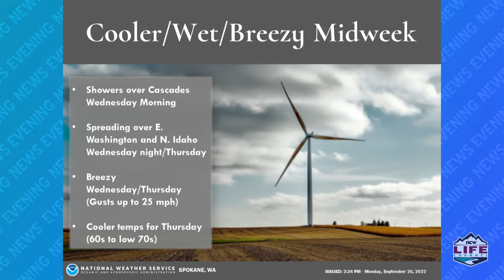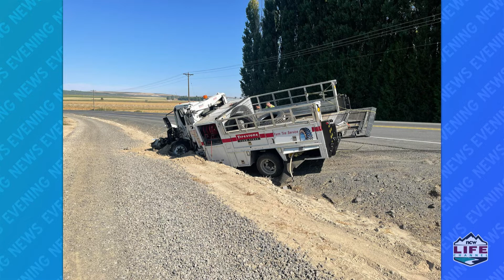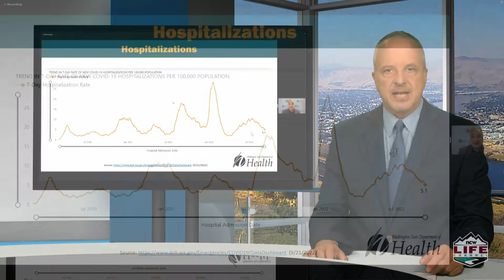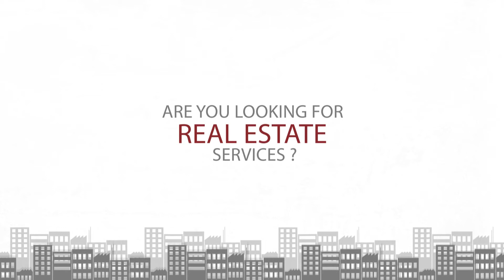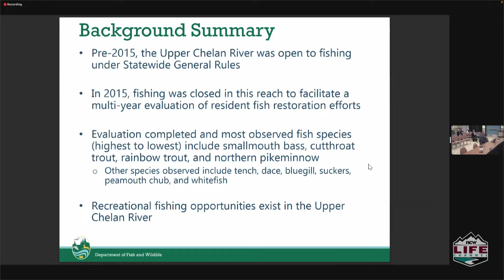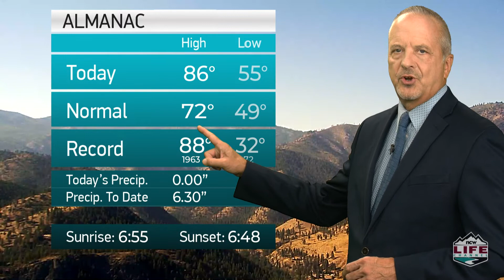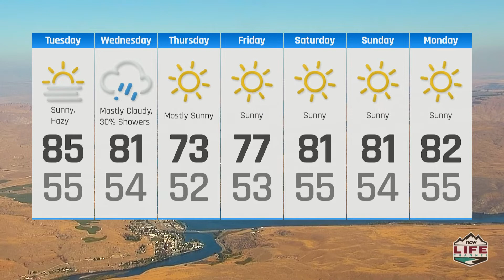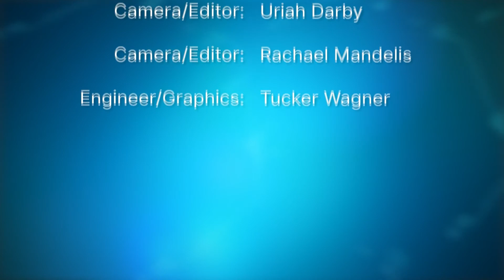NCWLIFE Evening News September 27th, 2022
A few of the news stories we’re following for you tonight, The three major fires burning above Lake Wenatchee have been largely responsible for the recent smoky skies and sometimes hazardous air quality conditions in the Wenatchee Valley. An East Wenatchee man was arrested early this morning after allegedly fleeing from multiple police agencies in a stolen truck and Two people were injured Monday morning when a tire service truck collided with a potato truck west of Royal City.